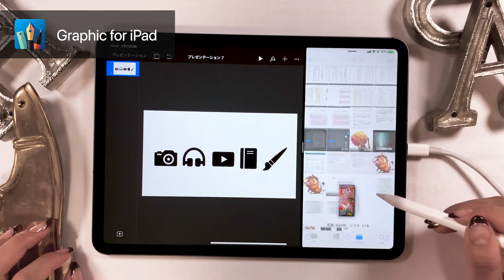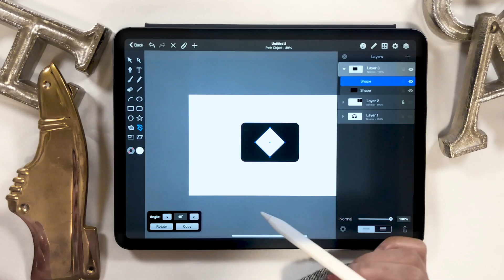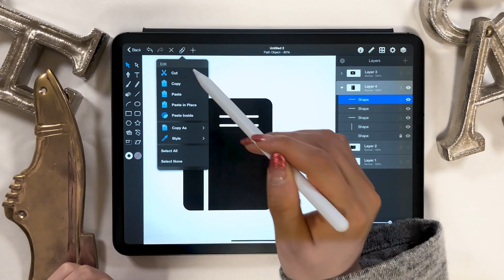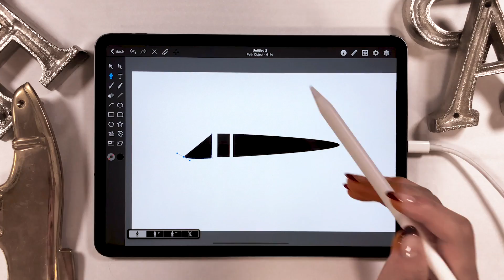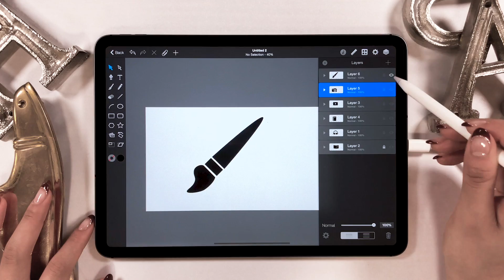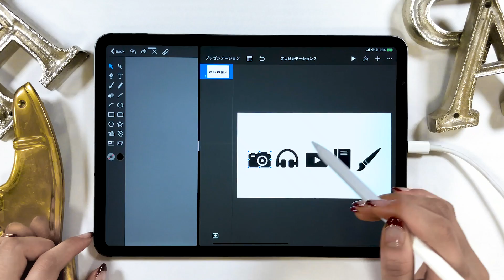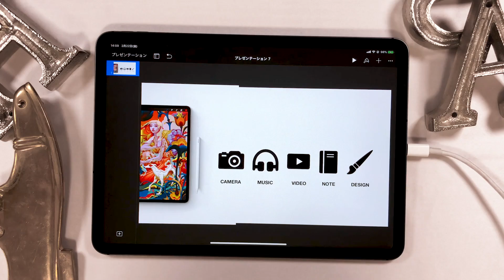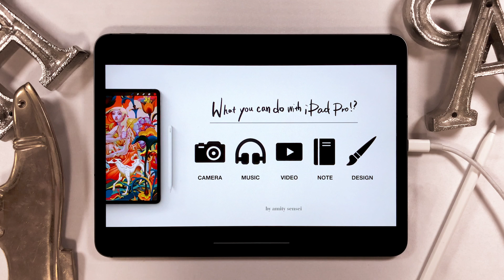iPadアプリ120%使いこなし術★アイコン作りを極める。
iPadはアプリ間でコピペができるの知ってる？？
アイコン作りからプレゼン資料まで全部iPadで完結させます★

・アイコン作成：Graphic for iPad
・プレゼン資料：Keynote
・タイトル文字：Procreate

☆アイコン制作 vol.1 ：カメラのアイコン 作り方

☆アイコン制作 vol.2 ：ヘッドフォンのアイコン 作り方動画

▼使用ツール
・iPad Pro 2018 / 11inch 1TB celler model
・Apple Pencil

毎日更新!!

▼Music
[ Momma, I've Got A Feeling] by Andrew Applepie

+ソフトウエア:
Adobe Audition /
Adobe After Effects /
Adobe Photoshop /
Adobe XD /

+撮影機器
▼カメラ- iPhone XS